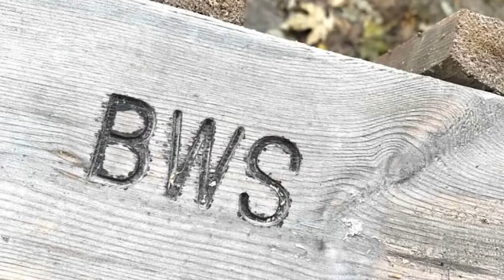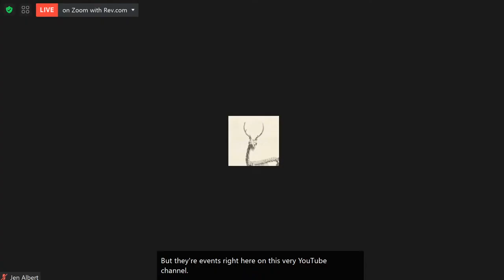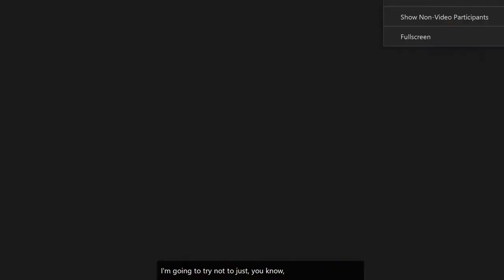Brockton Writers Series: September 8, 2021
Such an exciting lineup for our September event!
-Jónína Kirton
-Antonio Michael Downing,
-Fonda Lee
-C. L. Polk
With a guest talk on writing sex from Tamara Faith Berger!